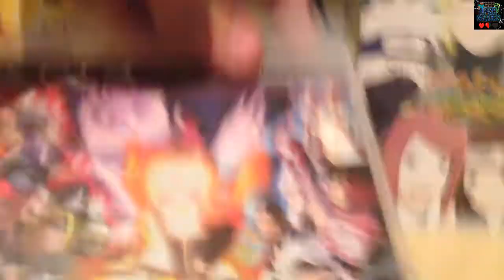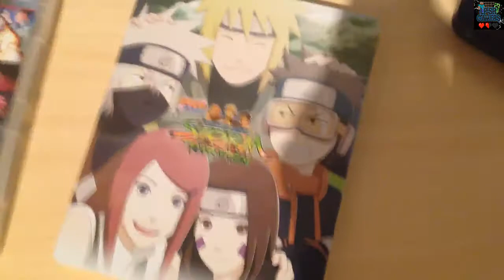Unboxing | Naruto Shippuden UNS Revolution | Samurai Edition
Os traigo un nuevo video donde esta vez trata de un Unboxing.. se aproxima una nueva etapa y este canal va a ser ... ESPECTACULAR!
Información Basica del canal:
Somos unos compañeros gamers dispuestos a subir todo tipo de videojuegos y demás cosas al canal en contal de divertir al publico y a nosotros mismos.
Ahora mismo no disponemos de unos PC's nuevos o suficientemente buenos para hacer cosas como montages espectaculares o cualquier video grabado con la Capturadora se vea con su maximó potencial, asi que sed pacientes ya sabeis que somos perseverantes! Tenemos la Capturadora AverMedia LGP GL310, pero debido a ciertas circunstacías también llamadas mala suerte, pues no tenemos PC bueno, aveces pues podria no estar los videos con toda la pura tinidez que debería.
¿En que plataformas jugamos?
Ahora mismo somos jugadores de playstation y también jugamos en PC, lo que sucede es que a Drake se le rompio el PC y estamos esperando a que se le arregle y así poder jugar con gente del PC sobretodo al Minecraft, y si no es arreglarlo es comprarse uno nuevo. Aunque tampoco es que Sasuke tenga un PC super gaming para jugar vosotros me entendeis hehe.
¿Qué somos?
Drake (También conocido como IanNrx97): Gamer & Otaku [ Si señores, me gusta el anime y los videojuegos de anime].
Sasuke: Gamer
Nos movemos tanto en Facebook como en Twitter. (Principalmente el Twitter suele ser más activo y lo suele llevar Drake).
¿Nuestros hobbits?
Drake: Pues bueno principalmente mis hobbits tienden a ser: Subir videos a youtube, jugar a los videojuegos, ver anime, escuchar musica y pasar rato libres con los amigos y novia.
Sasuke: El hobbits de Sasuke tiende a ser lo mismo excepto ver anime[ Esta información sera actualizada en cuanto mi compañero Sasuke escriba su parte ].
Facebook de LPSR: Lpsr
ID PSN de Drake: Ian_SR_LPGC
ID PSN de Sasuke: Uchiha_LPGC

ETIQUETAS ( SIN IMPORTANCÍA )
Naruto SUNS Revolution Samurai Edition
Naruto Shippuden Ultimate Ninja Storm Revolution Unboxing Samurai Edition
ShikasClouds Samurai Edition
LPSRGamers
Ian_SR_LPGC
Drake
Sasuke
IanNrx97
SR
LP